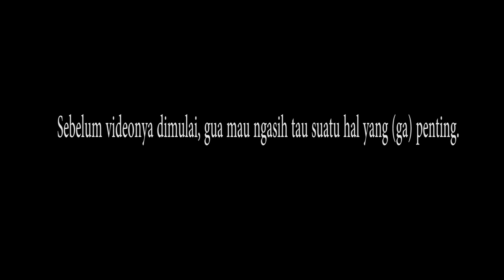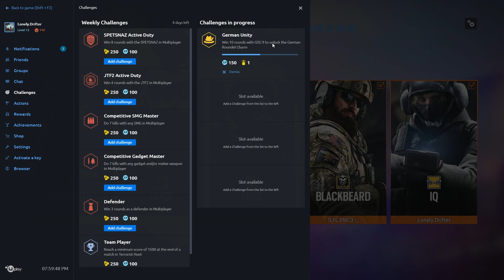SADIS!! BANJIR DARAH!!! [Rainbow Six: Siege] [Part 5]